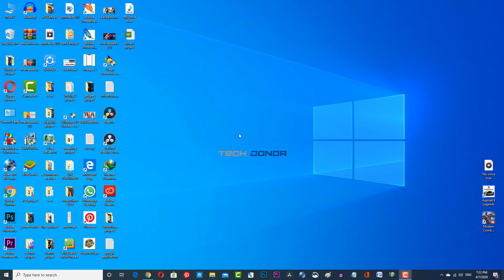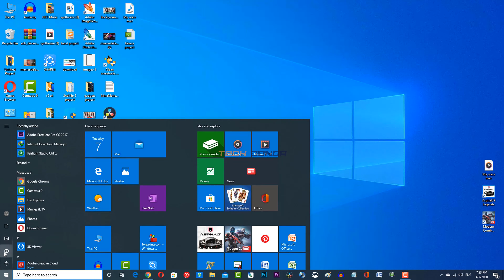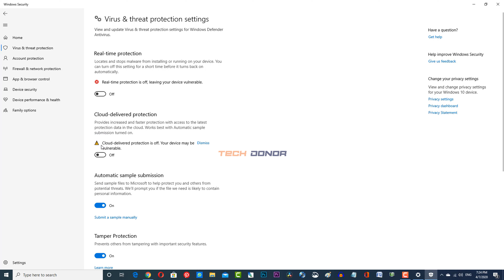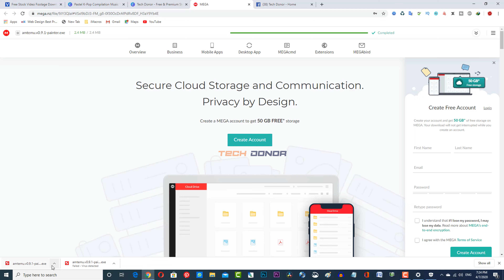Download Failed and Virus Detected Error | 100% FIX Solution [Tutorial]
"Virus scan failed" or "Virus detected"

A quick short video of a problem that I've encountered with antivirus deleting files that I want to download.

These errors mean that your virus scanning software might have blocked you from downloading a file.

1 : ( Disable Windows Defender ) Otherwise follow these following steps :

Check your virus-scanning software for details about why the file was blocked.
On Windows: Windows Attachment Manager could have removed the file you tried to download. To see what files you can download or why your file was blocked, check your Windows internet security settings.
"Disk full"
This error means that there's not enough space on your computer to download the file.

Make sure your internet connection is working normally. If your internet connection is unstable, learn how to fix internet stability issues.
Chrome will automatically resume the download. You can also resume the file download by clicking the Down arrow Down Arrow and then Resume or More More and then Resume.
Try to download the file later.
Get help with a specific error message
"Network failed"

If you see "NETWORK_FAILED" when you try to install something from the Chrome Web Store, unwanted software could be blocking the installation.

To fix the error:

Delete some files from your computer
Empty your Trash
"Insufficient permissions" or "System busy"
These errors mean that Chrome couldn't save the file to your computer.

Cancel the download and try again.
Instead of clicking the file to download, right-click the link and select Save link as.
Be sure to download files to a place on your computer you can access, like your Desktop or Documents folder. You can change download locations.
“Needs authorization”
This error means you don't have permission to download the file.

To fix the error, contact the website or server owner, or try to find the file on a different site.

"Forbidden" or "Failed - Forbidden"
This error means you don't have permission to download this file from the server.